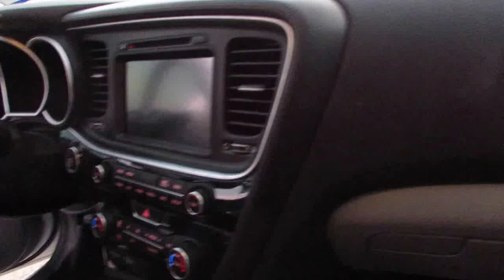VLOG| BREAKING AND ENTERING| MY FIRST VIDEO